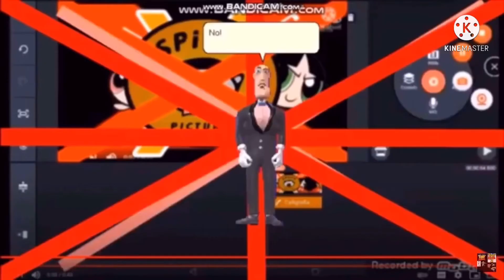Spiffy Pictures Gets Interrupted Add Round 26.9